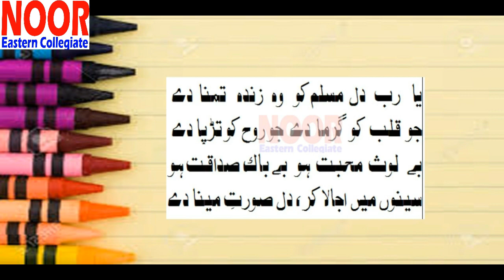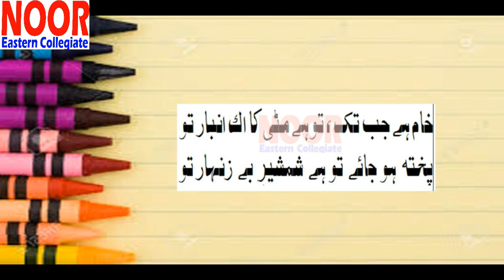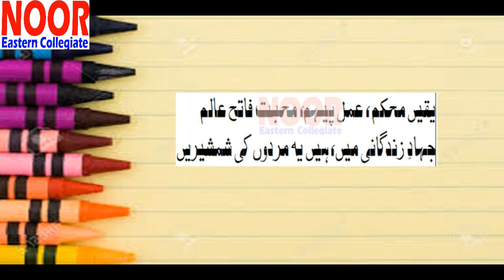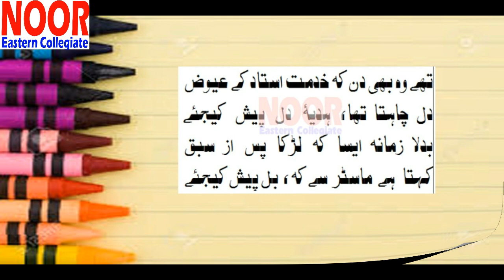shayari of iqbal for speeches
shayari of iqbal for speeches, In This session you will find best motivational, inspirational collection of Allama iqbal poetry for speeches for students, schools and public speakers in voice and written. In this video sheer from Bang e Dra are included.

Allama Iqbal,
taqreer ke lie sher ,
sher collection for speeches,
shayari for speech in urdu,
shayari for speech in hindi,